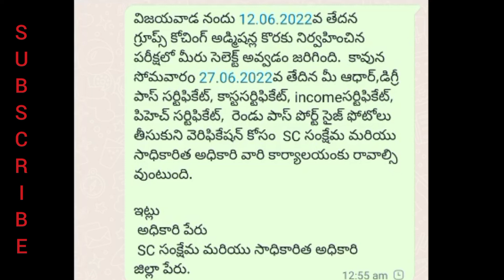AP STUDY CIRCLE GROUP 1 FREE COACHING RESULTS OUT ATTEND VERIFICATION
1."Don't see others doing better than you, beat your own records everyday, because success is a fight between you and yourself."- Chandra Shekhar Azad

2."Education is the most powerful weapon you can use to change the world." - Nelson Mandela

gentecqstudy channel provides quality classes for APPSC,TSPSC,UPSC,
RAILWAYS,
SSC,DSC,Teaching
and Non-Teaching, Technical competitive aspirants.

Especially These Classes are Helpful To Telugu Competitive Learners.